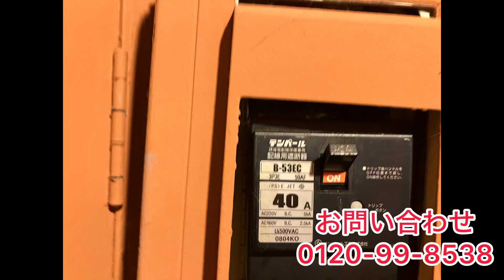（n66156）桜台駅・賃料14.85万円・1階/9.24坪/おでん居酒屋